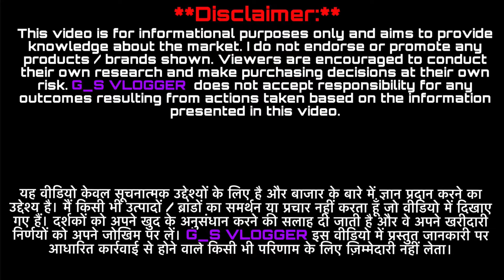Boys summer collection in Karol Bagh market | delhi cheapest market | Karol Bagh Monday patri market